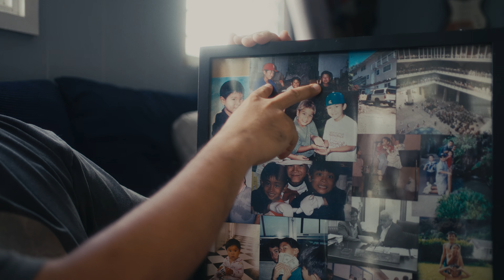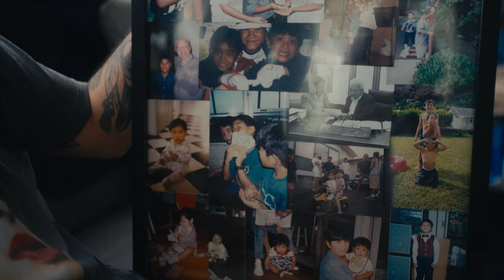Wakame 若目 - Nick Kurosawa (S1, E5)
Nick Kurosawa is an artist known for his singing, songwriting, and musical abilities.

"You're not doing math, you're doing alchemy."
Nick describes his music as DIY (do-it-yourself) with artistic elements that are born in Hawaiʻi. Nick is 1/2 Japanese and mostly Filipino, but similar to his music, he views his upbringing as a unique product of different elements. You may also hear inspiration from what he enjoys listening to, which includes R&B, soul, funk, and jazz.

Nick shares that after a performance, he was told by a guy at the bar, "all of that is mine now." At first, he was taken aback, but then he learns that it means you are letting go of your control. Once he performs something, there is space for people to conceive their own interpretation of the lyrics and sounds.

In Japan, Nick observes people that value sonic art. They want to know the backstory of your music and further their understanding about what they are listening to. Nick and Rena talk about the idea of feeling ashamed of success. It is an unnatural feeling for them to push for attention, but they agree that there needs to be a balance.

Rena and Nick's conversations explore the balance of work and mentality, the evolution of culture, and how to let things go.

Watch this episode to listen to unreleased beats produced by Nick Kurosawa + Ohtoro.

Rena Gao | @wegofilm
Ohtoro | @ohtorobeats